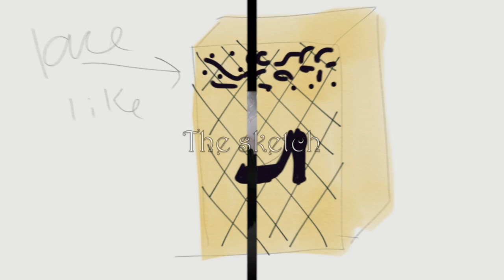Soap inspired in fishnet stockings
With this soap I did some stenciling and some inlay techniques.